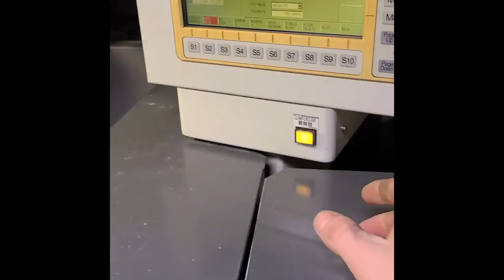Mitsubishi model FA-20 CNC Wire EDM Machine Lot - 1-100 Orbitbid.com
Selling via online auction with Orbibtid.com on 6/23/22 follow link for details.